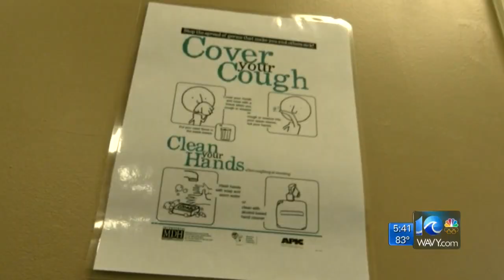Animal adoptions at local shelter by appointment only